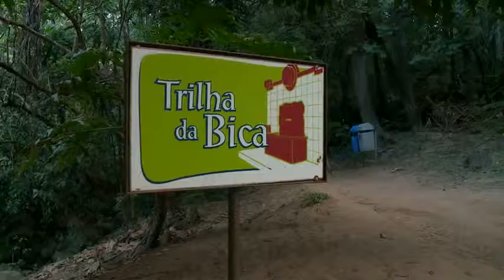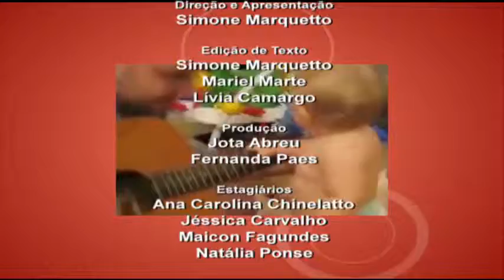Acesso - TV Sorocaba 19-07-14 parte 3